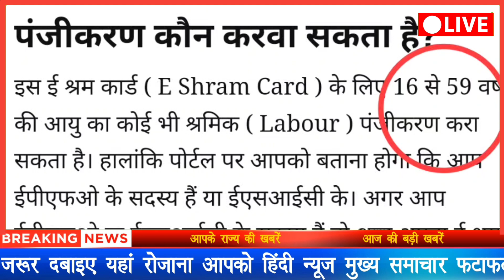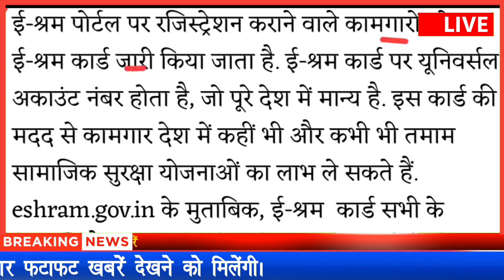ई श्रम कार्ड है तो मिलेंगे पूरे ₹5000 कैश जिनको अब तक नहीं मिले हैं अब उनको मिलेंगे देखो अभी ले लो